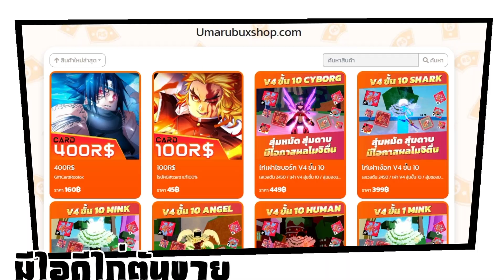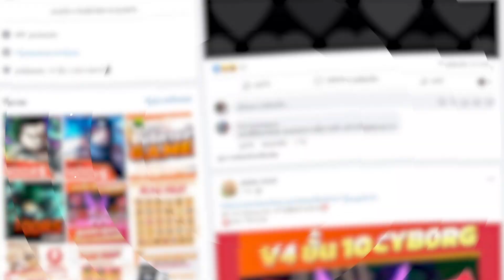ผมได้เป็นแฟนเรื้อนๆ 1 วัน Ft.@PangBoyCH Roblox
ในวันนี้เรากลับมาคนเทนห์ สุดฟินอย่างแฟนกัน 1 วัน และสาวที่จะมาเป็นแฟนกับผมในวันนี้นั่นก็คือ PangBoyCH นั่นเอง​ โดยผมกับน้องแป้งจะพากันไปเดทสุดฟินในหลายๆที่ บอกเลยว่าคลิปนี้ไม่รู้จะฟิน หรือจะฮา เพราะเหมือนจะพากันเรื้อนมากกว่ารัก ถ้าอยากรู้ว่าเป็นยังไงอย่าลืมดูให้จบละ!!
⭐️ มีทั้งไก่ตัน Gamepass และอีกเพียบ ไปลุยกันเลย! ✨